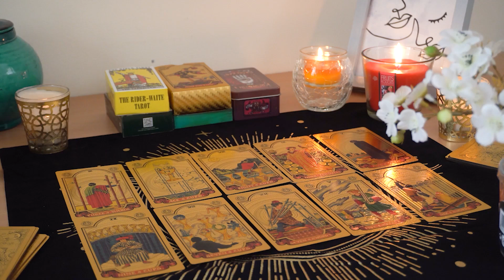CAPRICORN💘 Now They Realize What They've Lost. Capricorn Tarot Love Reading